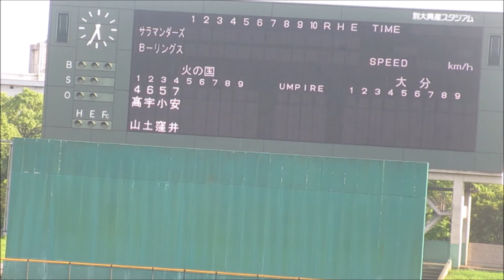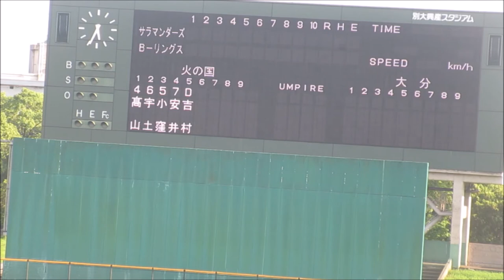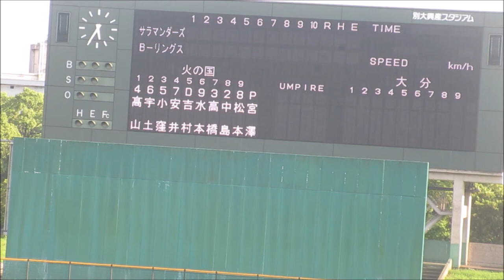【プロ野球】火の国サラマンダーズ スタメン発表！～vs大分B-リングス 20200619＠別大興産スタジアム～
「大分B-リングスvs火の国サラマンダーズ」（九州アジアリーグ）
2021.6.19、＠別大興産スタジアム（大分市）

火の国サラマンダーズ（熊本）、スターティングオーダー発表！
（※画面の傾き失礼いたしますm(__)m）

野球 プロ野球 九州アジアリーグ 大分B-リングス#火の国サラマンダーズ